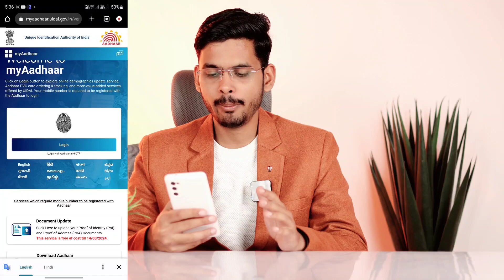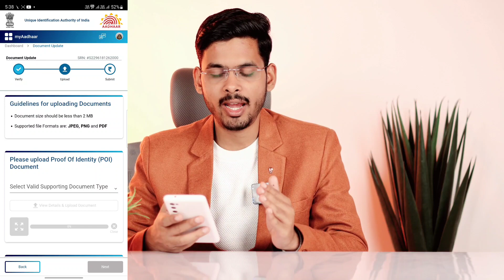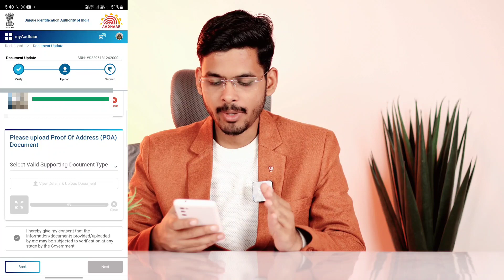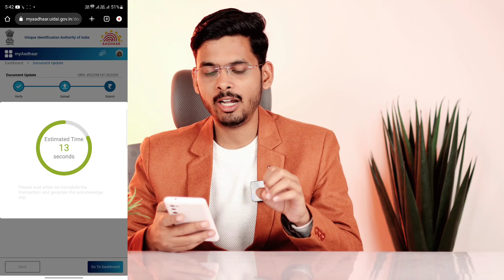Update Aadhar Card Online | Document Update Aadhaar | How To Update Aadhar Card Documents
Adhar card par document kese update krte hai joki is video me apko details se btaya hua hai.

document update aadhaar
how to update aadhar card documents
how to update aadhar card online
How to update adhar online
Document update on adhar card
Update Document on adhar card